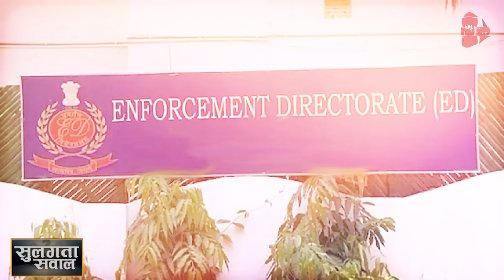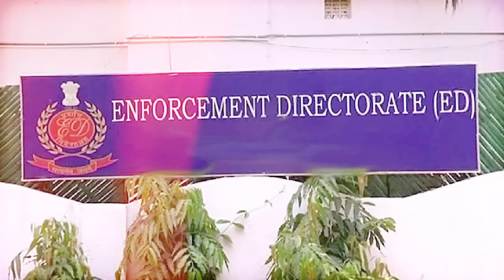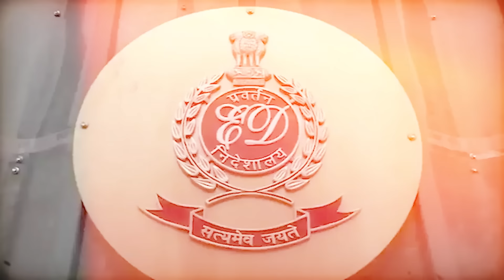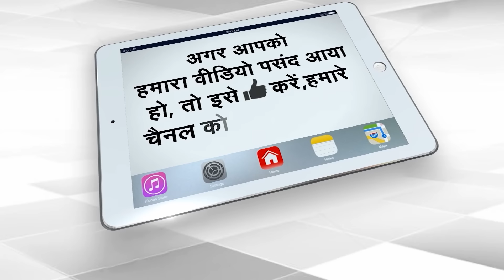High Court's Notice To Aam Aadmi Party Leader & Seelampur MLA Abdul Rehman | Capital TV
The troubles of another Aam Aadmi Party MLA in Delhi have increased. Delhi High Court has issued notice to Aam Aadmi Party MLA Abdul Rehman and his wife Asma Begum in a case. Actually, there is an allegation against the couple for threatening and attacking the principal of a government school. Accepting the victim's appeal, a notice has been issued in the High Court.